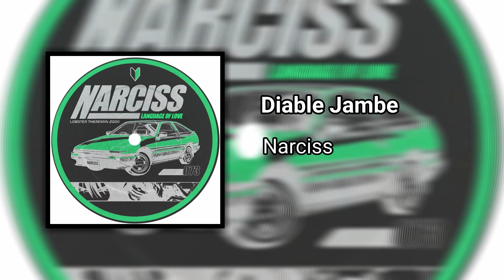Narciss - Diable Jambe [GT23]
All rights for published songs and the corresponding covers are of course with the respective authors.